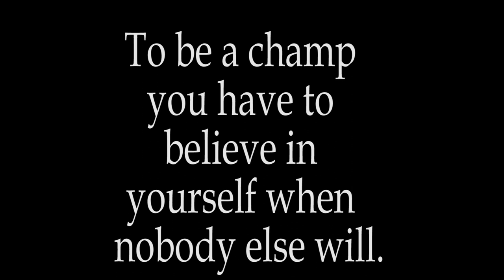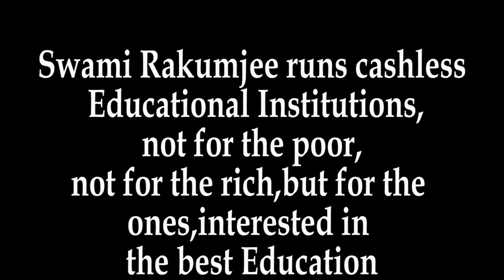Sugar Ray Robinson quote by Swami Rakumjee |How to be a champ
Swami Rakumjee 1117th Small talks on Sugar Ray Robinson "To be a champ you have to believe in yourself when no one else will"